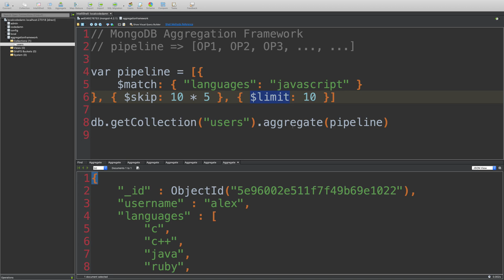#7: $skip pipeline operator - MongoDB Aggregation Framework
In this video we'll see what the $skip operator is in MongoDB and how it works with a simple example.